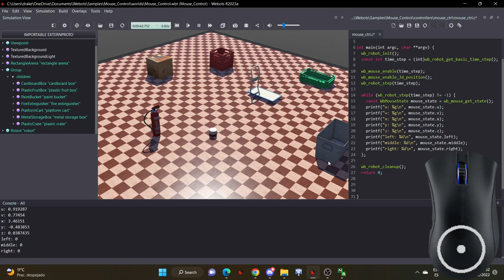Mouse Control in Webots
Based in the sample mouse_events.wbt